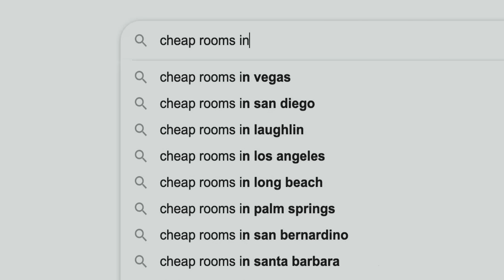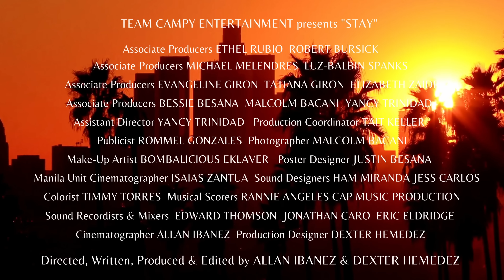STAY (Full Trailer)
“STAY” is a heartwarming Asian-American seven-episode boys love series filmed in Los Angeles, California. It is topbilled by Sebastian Castro, Ellis Gage, Bombalicious Eklaver and multi-awarded actress Lotlot de Leon. With the special participation of Hannah Joo, Jeff Chen, Valentino Vladimirov, Nate Gill, Chad-Bushman Guertin, Phillip Musumeci and Xander Bailey.

The series is directed, written, produced and edited by Allan Ibanez and Dexter Hemedez who directed, wrote and produced the multi-awarded films "FIRST SEMESTER" and "THE RELIEVER".

Listen to STAY Official Soundtrack featuring "WHEN I SEE YOU, I SMILE" by Eric Verde

Song: "Dexter" and "Dexter" Instrumental
Composed by Sanne Stenbeck & Sebastian Winskog
Produced by Sebastian Winskog & Sanne Stenbeck

Song: "When I See You, I Smile"
by CAP Music Production
Performed by Eric Verde